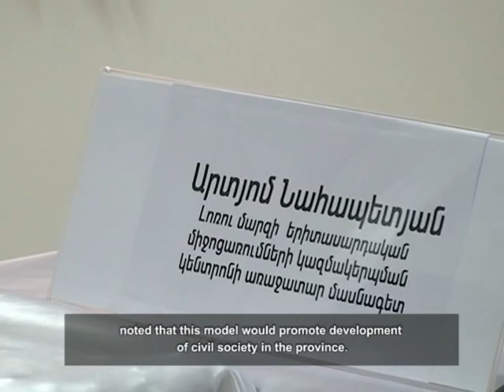Model OSCE Vanadzor